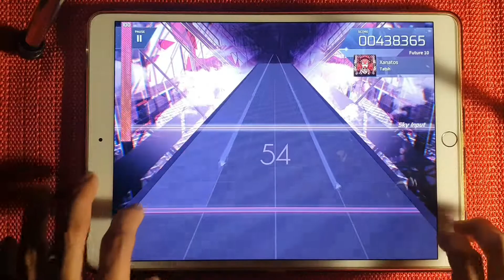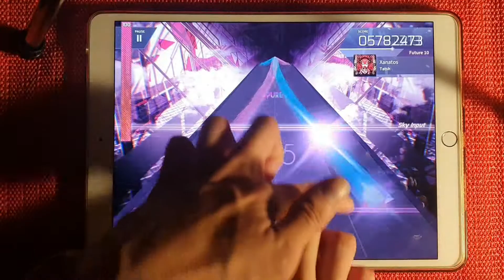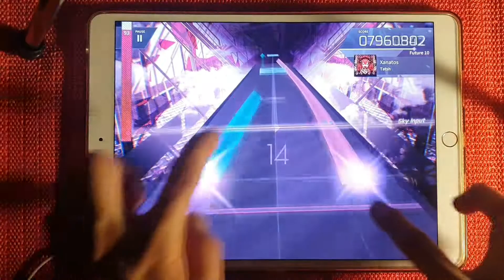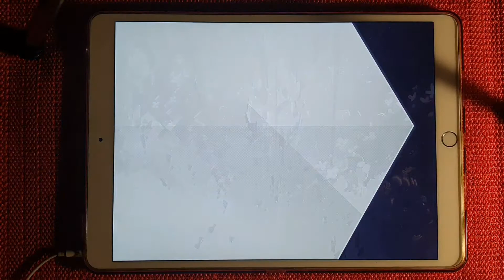[Arcaea 3.23] 핵꿀잼 채보! 자나토스 (Xanatos) Future 10 플레이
※코멘트(?)

월드 익텐곡 크로스 오버, 기브나메, 블랙 로터스 등 채보를 만든 신규 작곡가 2명과 정신적 지주인 Nitro가 합작한 채보입니다. 각 사람의 특성답게 채보가 굉장히 잘 짰네요.